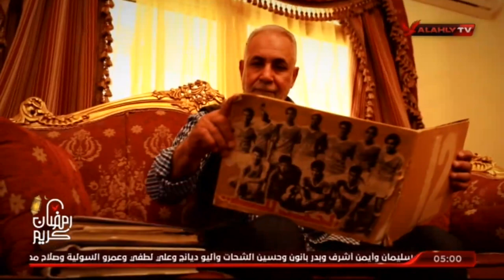محمد عامر : الكرة " الشراب " فى الشارع كانت سبب ظهور مواهب كروية كتير